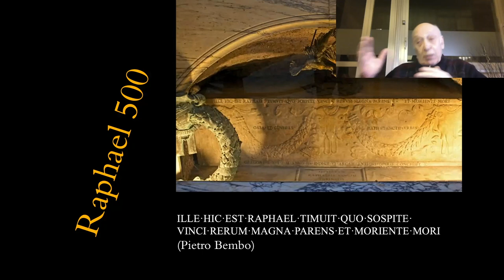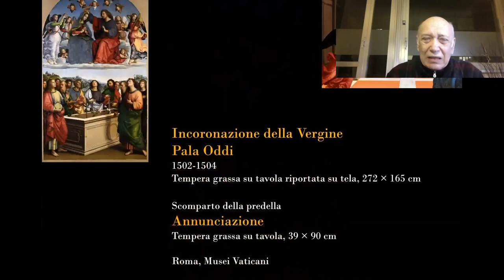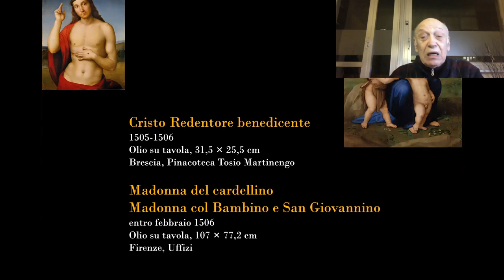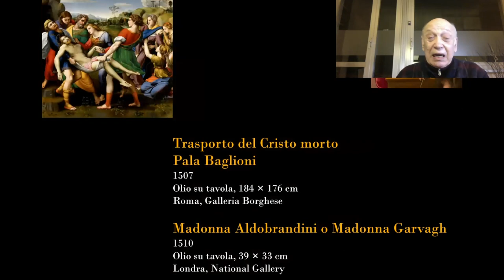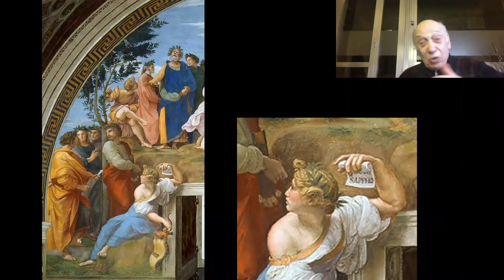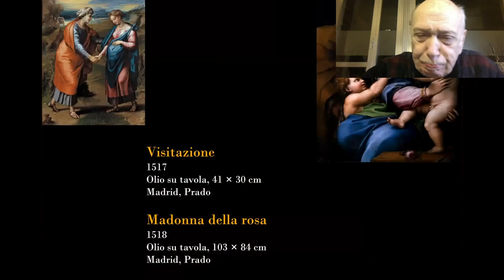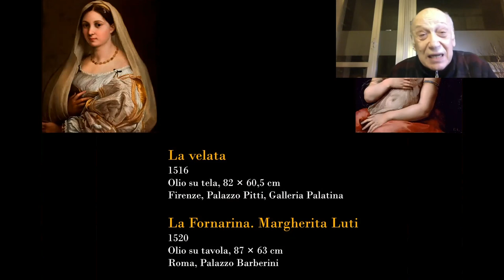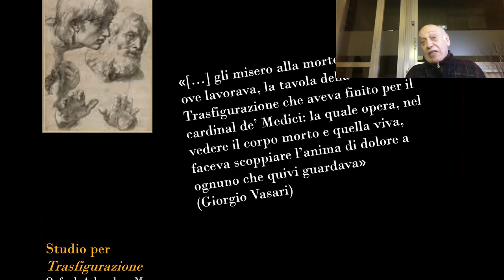Raffaello .... 500 anni dopo - A cura del Prof. Corrado Marsan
Da Firenze lectio magistralis dello storico dell’arte e docente universitario Corrado Marsan. 17/12/2020 - A cura di: